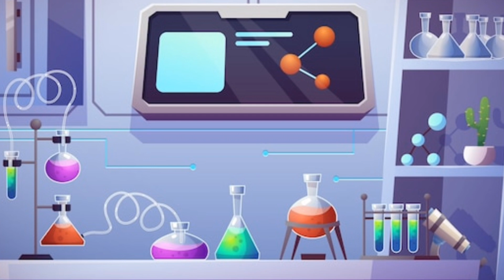EPISODE:1 Rocket [Nived rocks comedies cartoon]